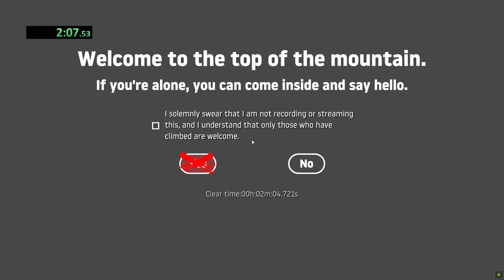Getting Over It in 2:04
space failed me